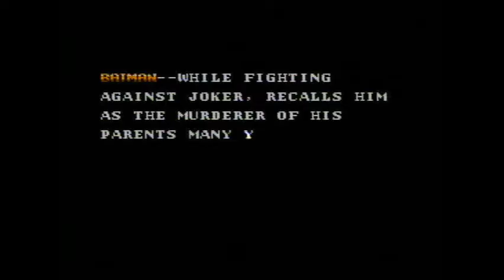Batman NES: Full Playthrough (No Continues)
*** I played this on a retroduo which is a console that plays SNES and NES games, I played this on the official physical NES cartridge meaning no save states or cheats were used in this run, also the video is not spliced so from the beginning to end it is done in a single recording.***

Been years since I played this game again. On the day of this recording I beat it four times and by my fourth conquer I did something I didn't know was possible from me, beating it without continuing. That's extremely difficult to do considering that the Joker is a unpredictable dastard to fight.